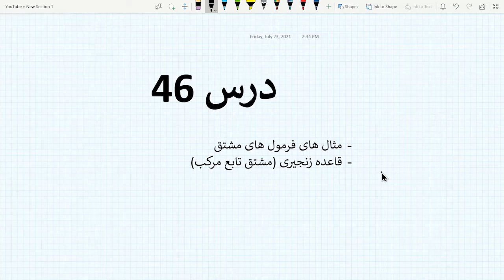ریاضیات عالی - درس ۴۶ (مثال های عمومی مشتقات الجبری و مشتق تابع مرکب یا زنجیری)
درس (46)  سلسله درس های ریاضیات عالی.

برای درس های بیشتر مربوط: انجنیری، فزیک، انگلیسی، ریاضی، احصاییه، کیمیا و غیره چنل را تعقیب نمایید.